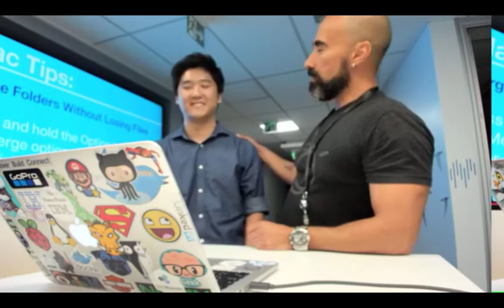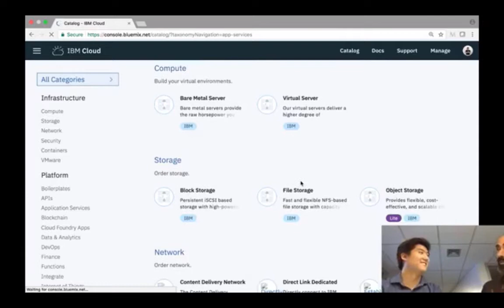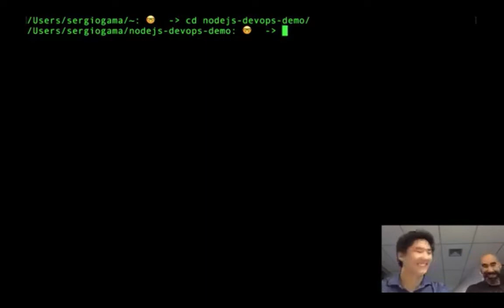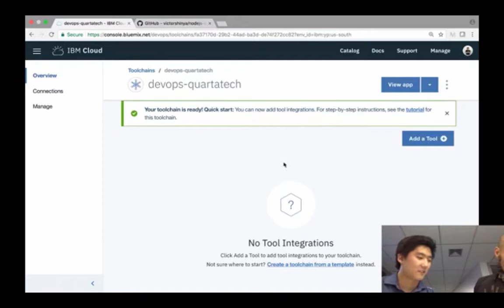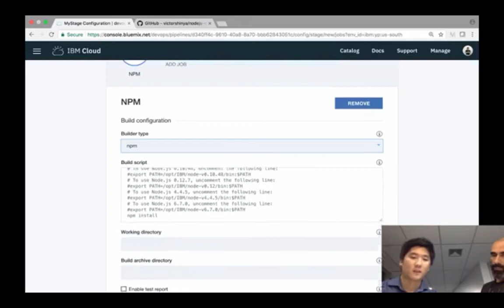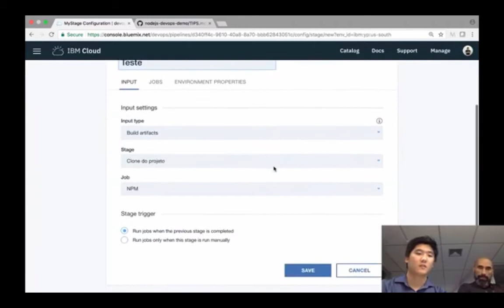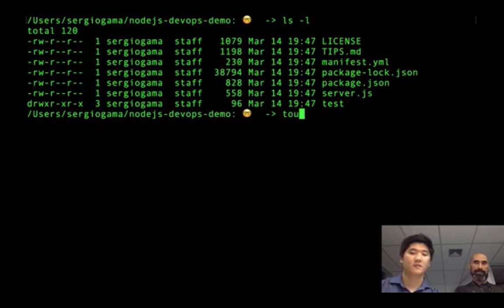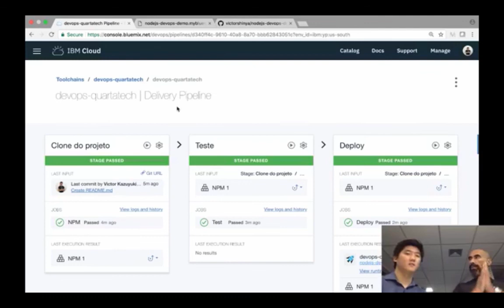O que é e como implementar DevOps?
Neste Vídeo é mostrado o que é DevOps e como implementá-lo na IBM Cloud